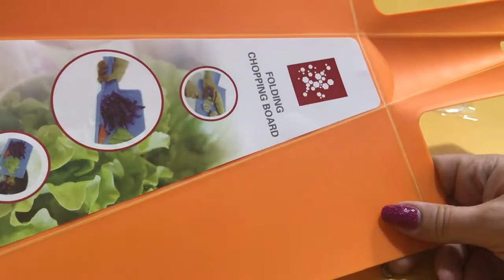BuyInCoins tabla de picar